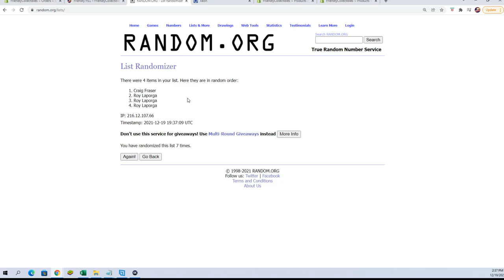202021 Panini Flux Basketball FILLER A ID FLUXBSK105